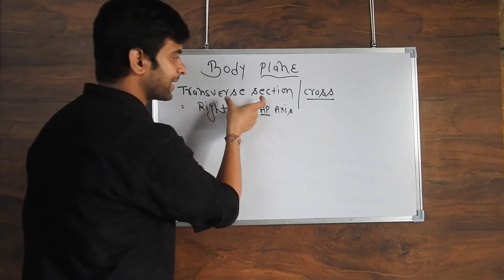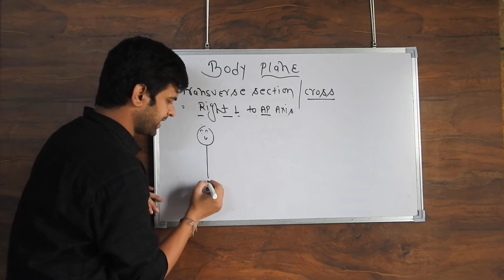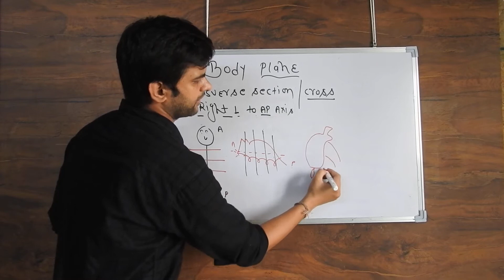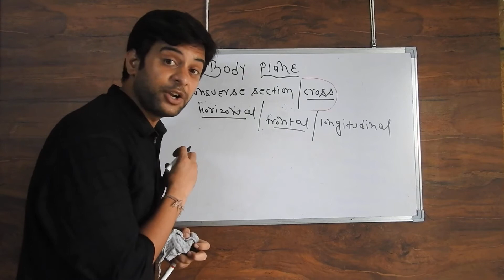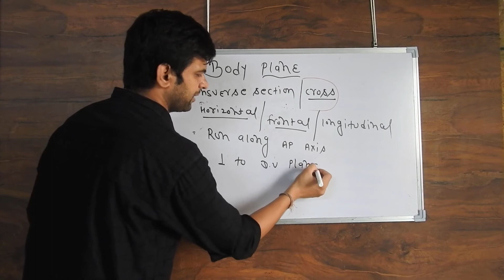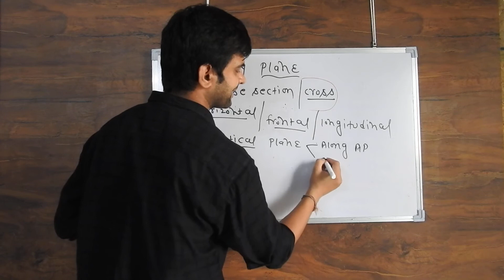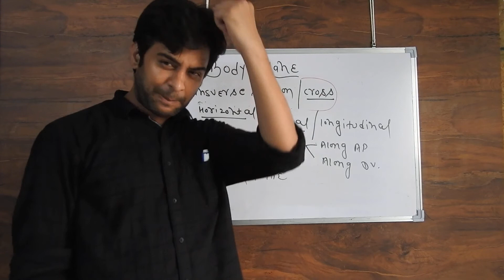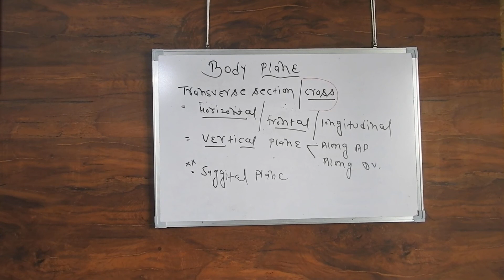Animal kingdom| body plane (lecture-4)| Zoology by Raghv vyas sir